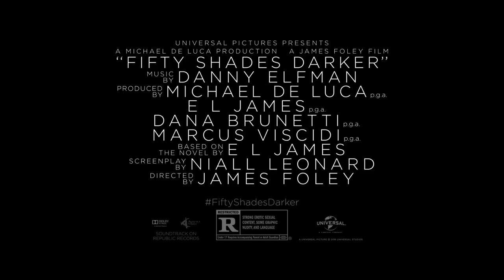Fifty Shades Darker - Sneak Peek (HD)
First clip from Fifty Shades Darker